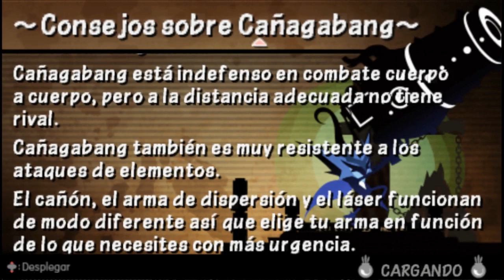¡EN EL CORAZÓN DEL MAL! Patapon 3 Capitulo #36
¡Recta final señores! últimos videos de la serie de Patapon 3 ¿cómo nos ira en esta mazmorra? :o

RECURSOS USADOS:

CANCION DE FONDO: